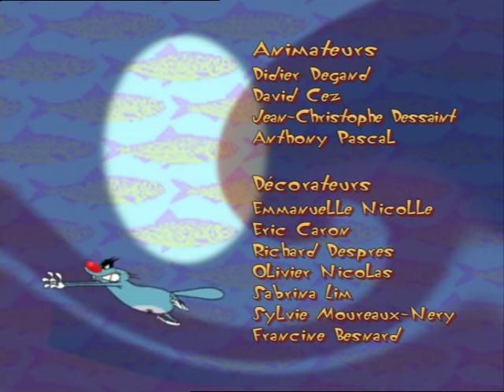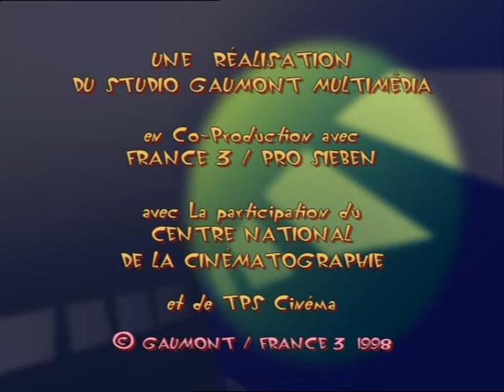Oggy et les Cafards - Générique de fin "Carmen - Toreador" complet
De l'épisode "Première à l'Opéra" (Saison 1 Episode 73)